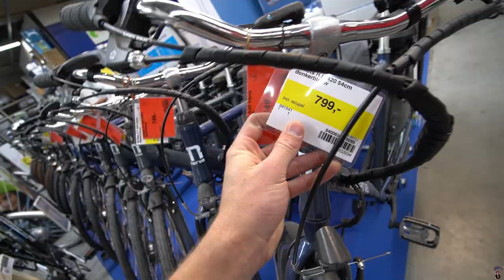Wij gaan een Skateboard van 2M Maken! #59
en ksal nog is iets zeggen he...
LETS GET 1K BROS